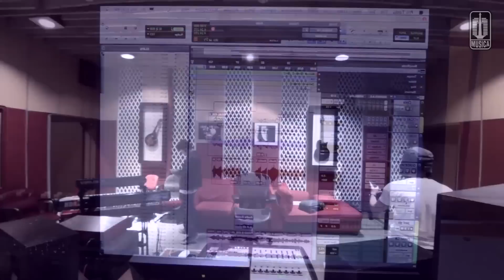NOAH - Sajadah Panjang [Recording Session]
Recording session by NOAH performing Sajadah Panjang

Video sesi recording dari NOAH menampilkan proses kegiatan para personil NOAH di studio saat rekaman untuk single terbarunya yaitu "Sajadah Panjang" yang terdapat dalam album SINGS LEGENDS.

Aktifkan RBTnya dengan cara :
- XL RBT : ketik MSCSJDAH sms ke 1818
- I-ring INDOSAT : ketik SET(spasi)MSCSJDAH sms ke 808
- NSP TELKOMSEL : ketik MSCSJDAH sms ke 1212
- TRI RBT : ketik 5163379 sms ke 1212

Contact person Artist Management Musica Studio's (NOAH) :
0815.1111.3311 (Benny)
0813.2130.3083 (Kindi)